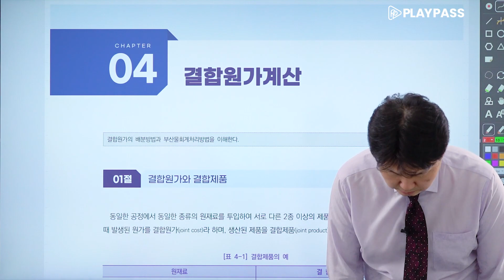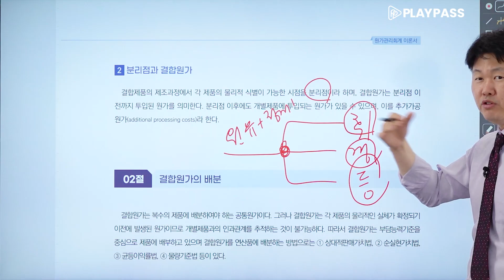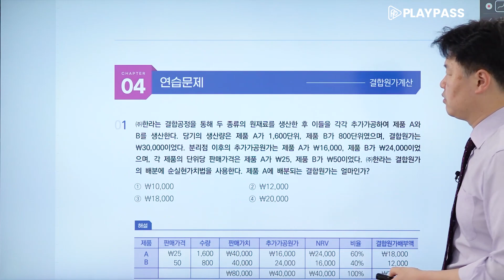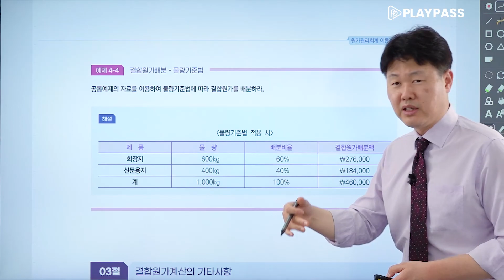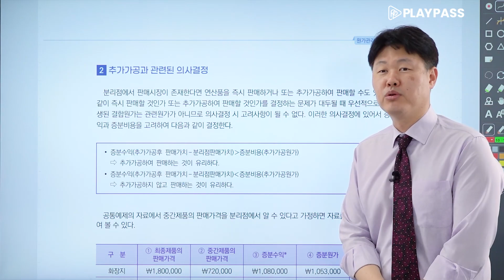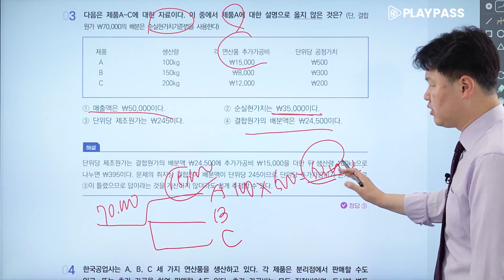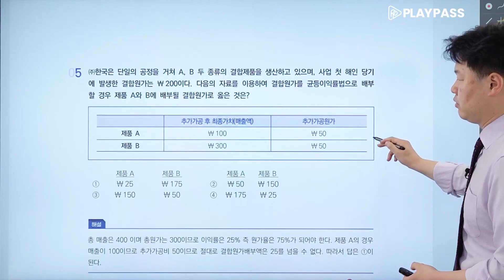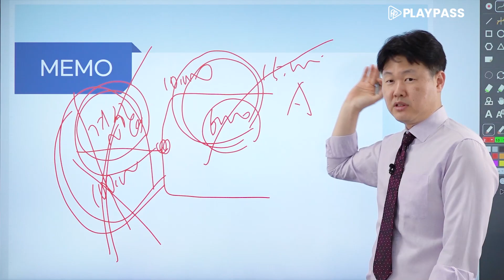[재경관리사 무료인강] 재경관리사 원가관리회계 제5강 결합원가계산 이종하 교수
안녕하세요 플레이패스 재경관리사 대표강사 이종하입니다.
앞으로 유튜브를 통해 여러분과 꾸준이 소통하겠습니다!